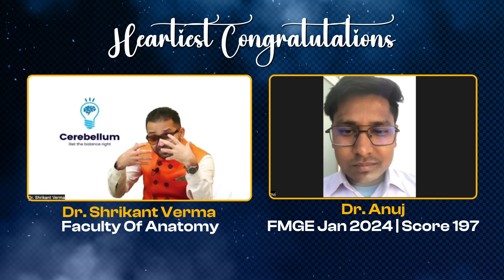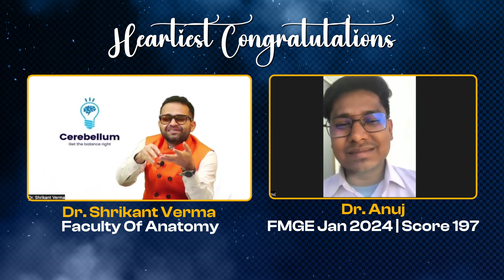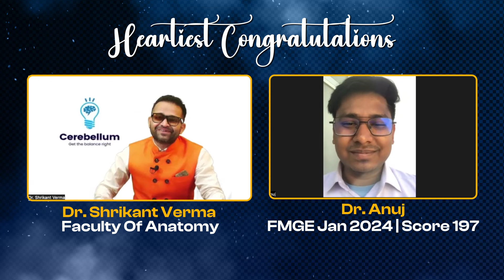Interview with Dr Anuj who Scored Incredible 197 marks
In this inspiring video, Dr. Shrikant Verma interviews Dr. Anuj, who scored an incredible 197 in the FMGE exam on his first attempt. Dr. Anuj shares his remarkable journey of becoming a doctor, overcoming challenges of coming from a small town, a middle-class family, and studying in Hindi medium. Watch now to hear his story and get inspired to achieve your dreams.
Thank you for choosing Cerebellum Academy for FMGE exam prep! Your trust means the world to us.
Cerebellum Academy
An Institute For The Students by Teachers..